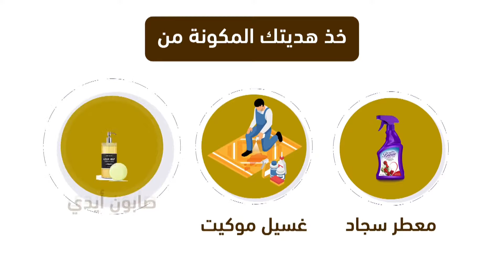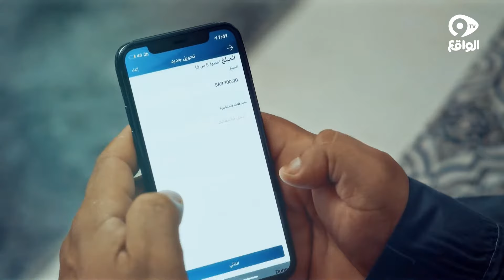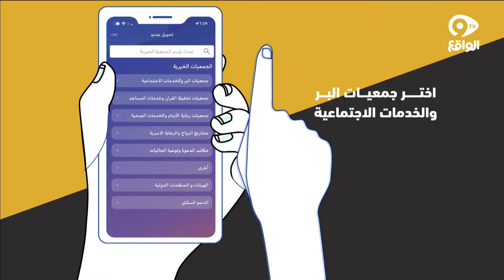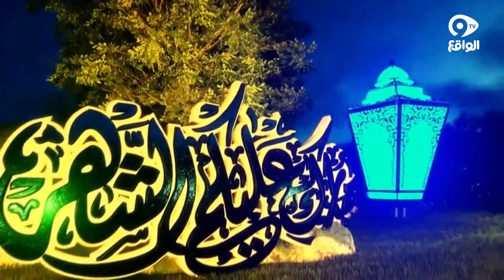ختام فقرة مرحبا كاملة| نواف القحطاني